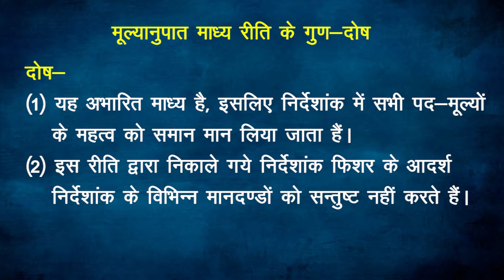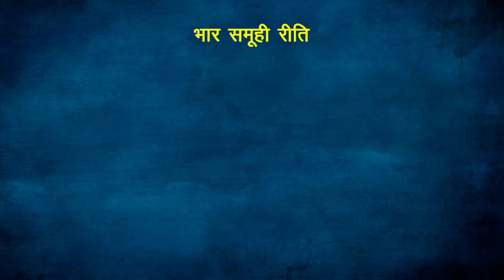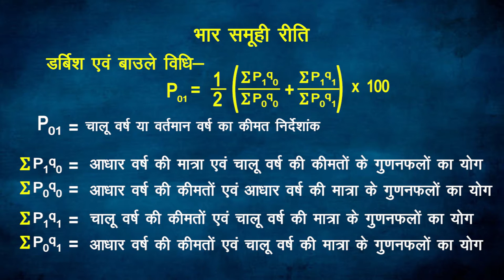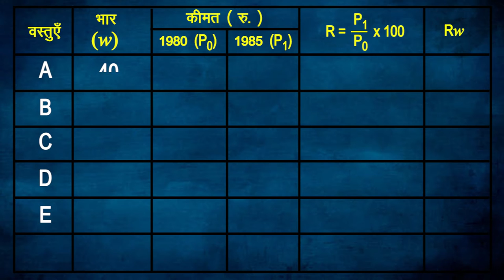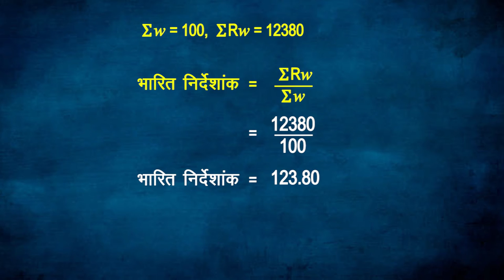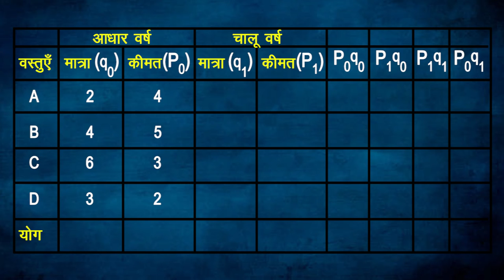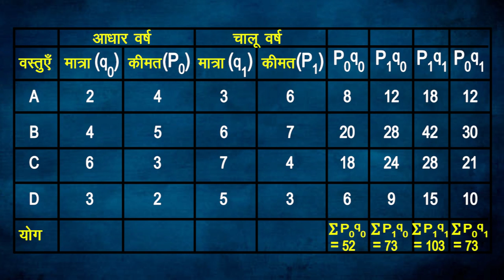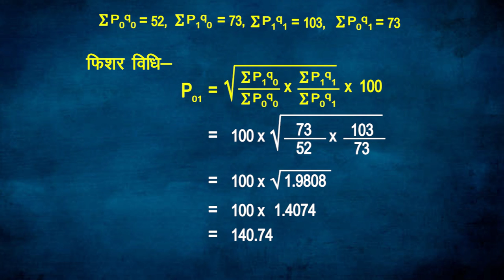CLASS 11th ECONOMICS | CHAPTER INDEX NUMBER | PART 2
CLASS 11th ECONOMICS | CHAPTER INDEX NUMBER